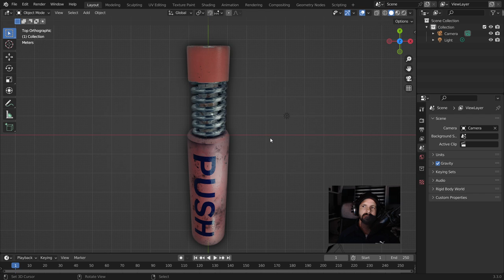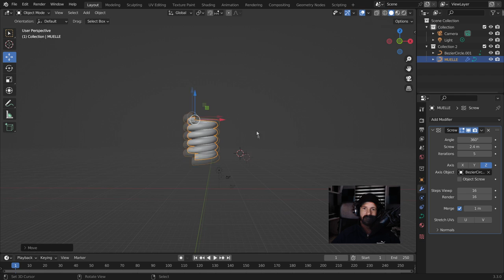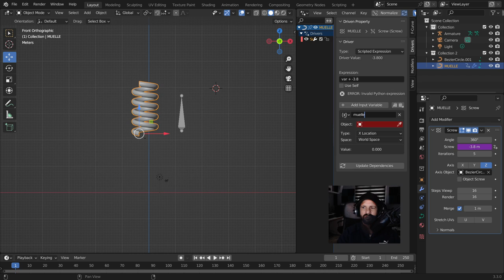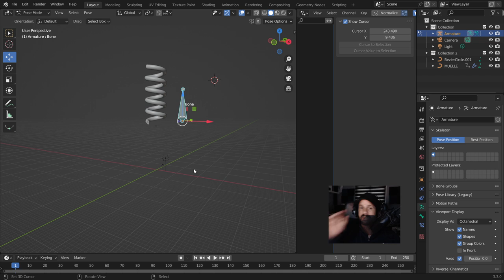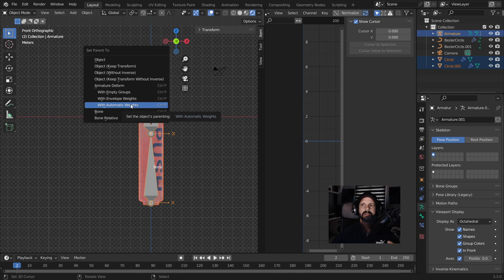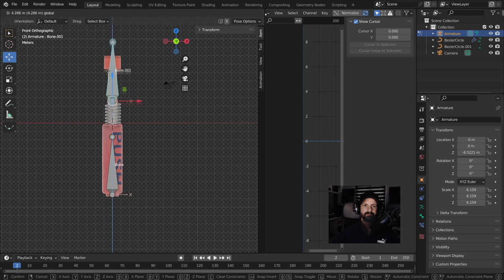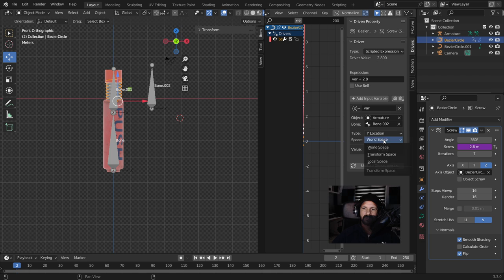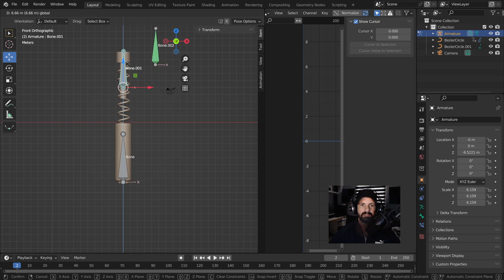RIG para NOVATOS 🦴 con Blender en pocos pasos, 🤷‍♀️ No te compliques.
Como aprender a colocar huesos en blender y prepara para animar, una de las manera más fáciles de enseñar y mostrar como trabajar con los bone de Blender y los driver.